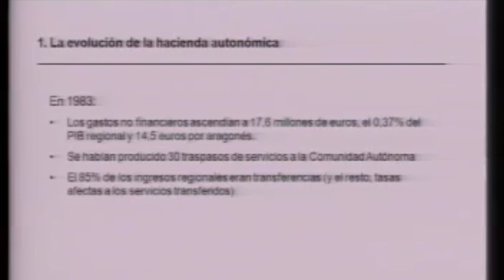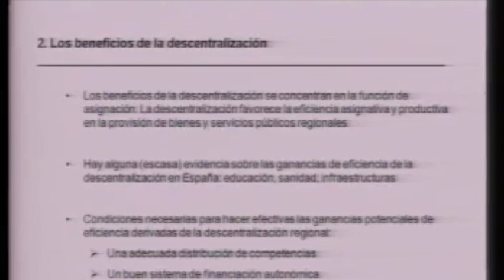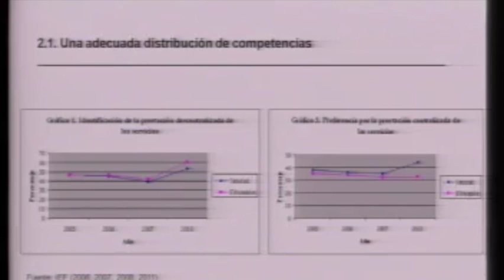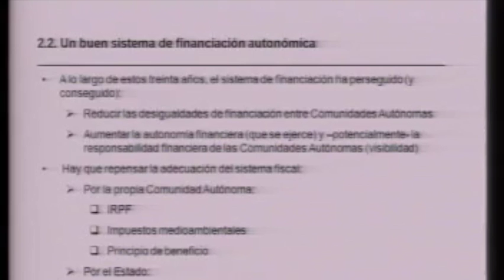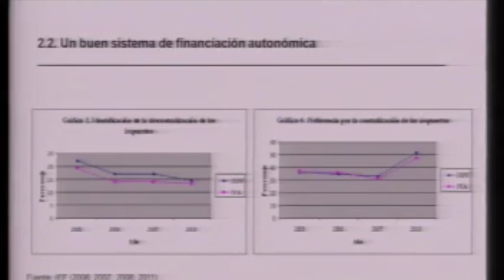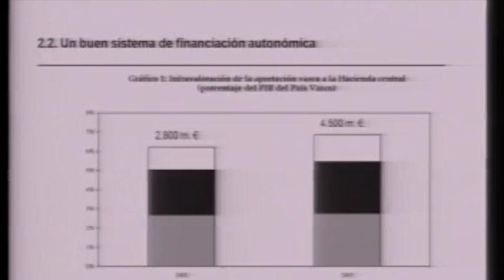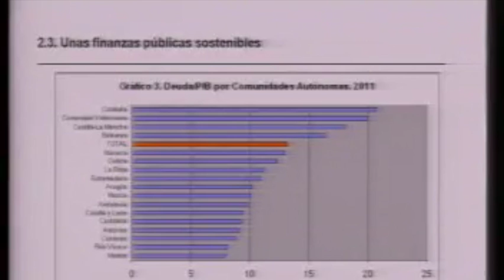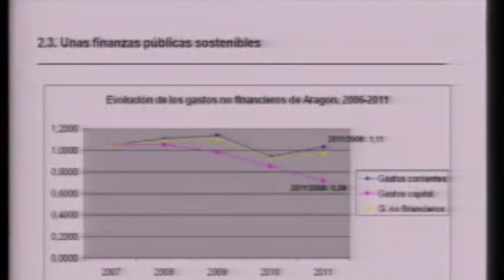Julio López Laborda "El Estado Autonómico en crisis: la necesaria respuesta desde la eficiencia"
Ponencia de Julio López Laborda, Catedrático de Economía Pública de la Universidad de Zaragoza, en las Jornadas "Evolución del Estado Autonómico. La autonomía aragonesa treinta años después", celebradas los días 29 y 30 de mayo de 2012 en el Palacio de la Aljafería de Zaragoza.